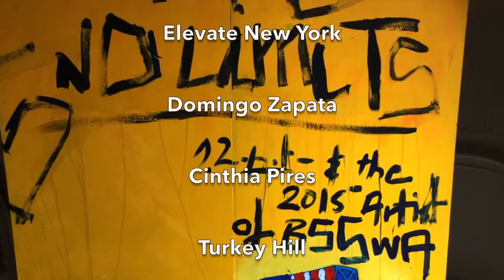Thrive BSSWA Featuring Domingo Zapata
Renowned artist Domingo Zapata speaks about his collaboration on a mural with high school students from Bronx Studio School for Writers and Artists

For mor info: SchoolMurals.org